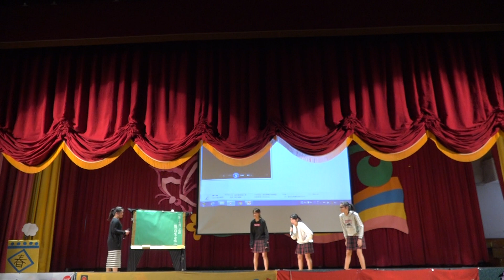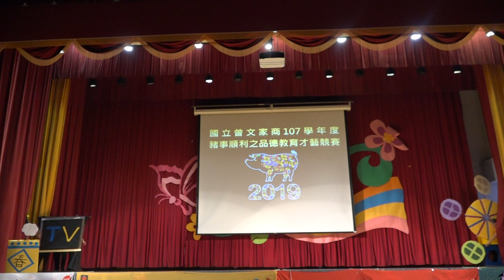｜歲末才藝競賽｜幼兒保育科 ｜二年甲班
1080102 歲末才藝競賽